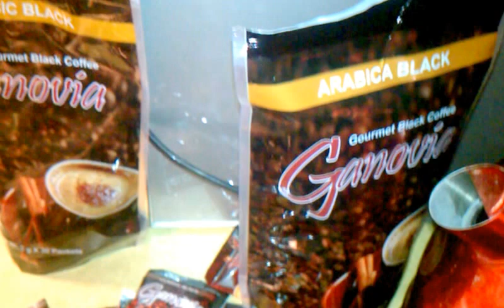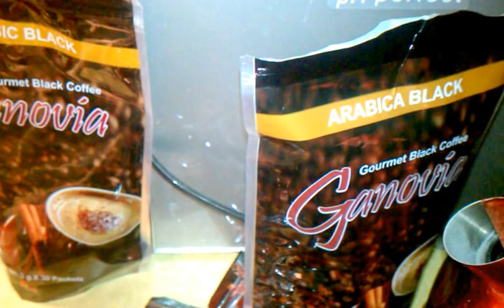COFFEE-STINKY VS GANOVIA -NO-STINKY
One thing about coffee: We both used to HATE IT! Smelled bad. Stayed on folks breath. Made ya 'nerrrrrrrVOUS! But thank GOD for GANOVIA! and click on the big sparkly dollar sign "THE BIG WINNER" when you get there...tells you about coffee additives in other so-called "HEALTHY" coffees with fewer healthy ingredients. FUNDRAISING: Money is yours for the asking how!